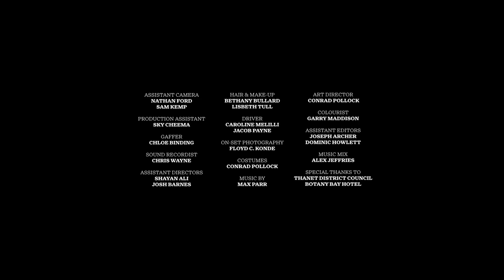The Man In The Suit (2020) (Festival Cut)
Joshua, believing himself to be alone in an empty world, wakes up wounded and disorientated leading him on a journey of realisation.

Starring Harry Duff-Walker & Maya Moes

Written & Directed by J.P. Gifford

Made with Window Zebra Productions.

Produced by Joe Archer
Produced by Lissi Simpson

Director of Photography by Dominic Howlett

Gaffer - Chloe Binding
Spark - Nathan Ford
AC - Sam Kemp

Sound Recordist- Chris Wynne

ADs- Shayan Ali and Josh Barnes

Edited by Floyd Konde & Joe Archer

Art Director- Conrad Pollock

PA- Sky Cheema

Hair and Make up/Prosthetics- Beth Bullard
Make up- Lisbeth Tull